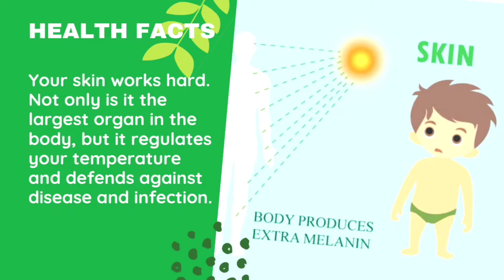Healthy facts i-Facts #4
Welcome To The Incredibly Interesting Facts (i-Facts)
* In this channel you can see interesting videos.
* I am trying my best to bring you best and knowledge videos on the below mentioned categories.

Categories:
Did you Know?
Science Facts
Animal Facts
Horror Facts
Space Facts
Health Facts
Beauty Facts
Movies Facts
Myth Vs Truth
Nature Facts
Universe Facts
Human Facts
Fun Facts
Incredible facts
Interesting Facts
Amazing facts